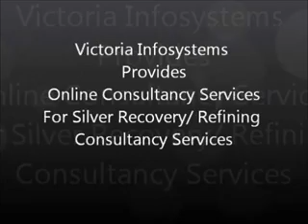How to Recover Silver from Silver Plated Scrap